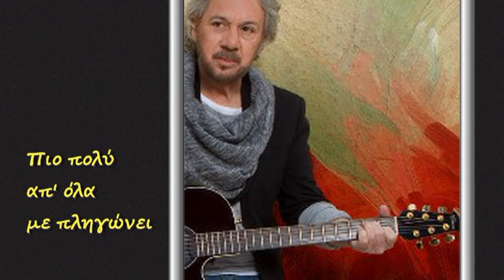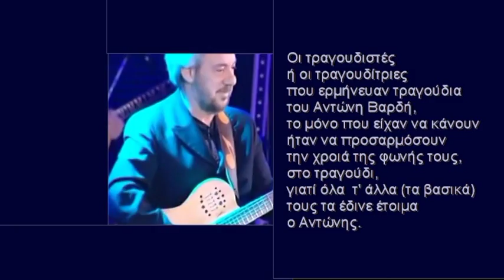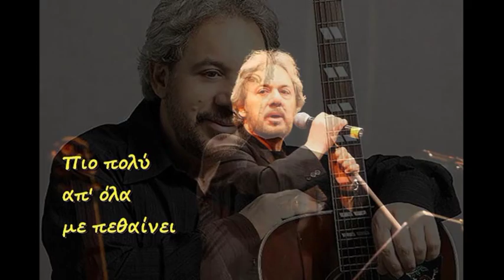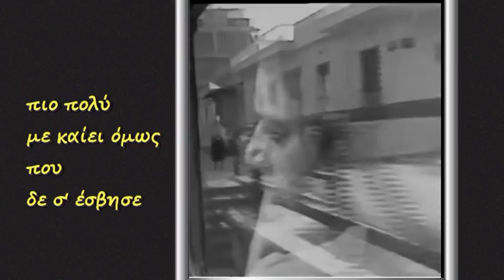"Ότι θυμηθώ σε ανασταίνει" Αντώνη Βαρδή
"Ότι θυμηθώ σε ανασταίνει" Το αφιερώνω στον Αντώνη, όχι μόνο εγώ, αλλά όλοι όσοι με τα τραγούδια του, ερωτευθήκαμε, βουρκώσαμε, ταξιδέψαμε και το παλέψαμε τα τελευταία 40 χρόνια.